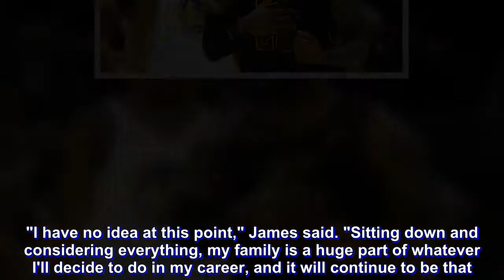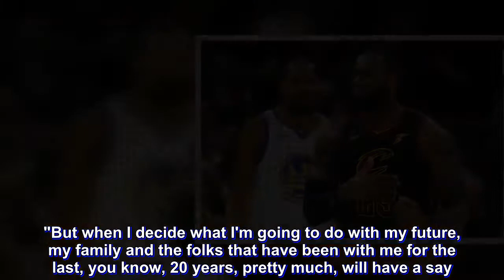LeBron's NBA decision: Should I stay or should I go?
NBA superstar LeBron James admits he's considering breaking the hearts of Cleveland sports fans once again by leaving the Cavaliers for a better chance at becoming a champion again.

The 33-year-old playmaker fell to 3-6 in career finals Friday in Cleveland's 108-85 loss to Golden State, which gave the Warriors a sweep of the 72nd NBA Finals.

"I have no idea at this point," James said. "Sitting down and considering everything, my family is a huge part of whatever I'll decide to do in my career, and it will continue to be that. So I don't have an answer for you right now."

"I came back because I felt like I had some unfinished business," he said. "To be able to be a part of a championship team two years ago with the team that we had and in the fashion that we had is something I will always remember."

Asked if his business was finished, James called that a "trick question" but noted the victory fed his hunger for more trophy ceremonies.

"I still have so much to give to the game," James said. "Like I said, when you have a goal and you're able to accomplish that goal, it made me even more hungry to continue to try to win championships, and I still want to be in championship mode. I think I've shown this year why I will still continue to be in championship mode."

James, who played his 8th consecutive finals, can opt out of his contract and become a free agent in July, much the way he did when he left Cleveland in 2010.

"I hope he stays," Cavs coach Tyronn Lue said.

Fans chanted "M-V-P" to James in the final minutes, sensing his possible exit again. He departed in 2010 for Miami before returning in 2014.

"Sometimes you can give everything you've got and still come up short and that's what happened to us," Lue said

No idea

James' previous departure engendered bitter feelings and burned jerseys, but he came back after two titles and two finals losses in Miami and went 1-3 in 4 straight finals meetings with the Warriors.

While opportunities with the Houston Rockets, Philadelphia 76ers and Los Angeles Lakers are likely available, the native of nearby Akron might elect to stay and try to keep the Cavs a contender.

"I'm not going to take you throughout the whole process. That's not fun," said James. "But when I decide what I'm going to do with my future, my family and the folks that have been with me for the last, you know, 20 years, pretty much, will have a say. Then it ultimately will come down to me, and so we'll see what happens."

In 2014, James returned to the Cavaliers vowing to win a title and did so in 2016, the first by any Cleveland sports team since the 1964 NFL Browns.

Very emotional

James said after the loss he played the last 3 games with a broken right hand, reportedly caused when he punched a display board in frustration after a J.R. Smith error and referee call reversal led to an overtime loss in a game the Cavs led late.

"Self-inflicted, post-game after Game 1. Very emotional. For a lot of different reasons – understanding h